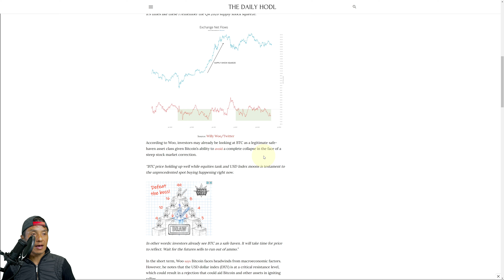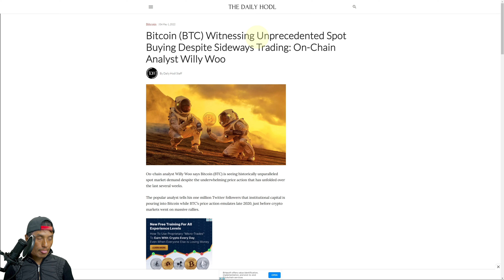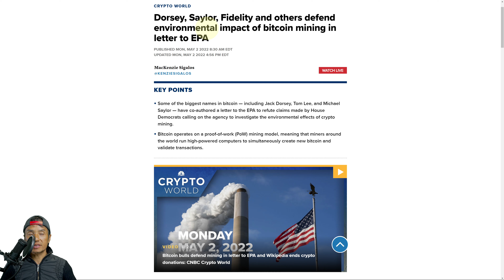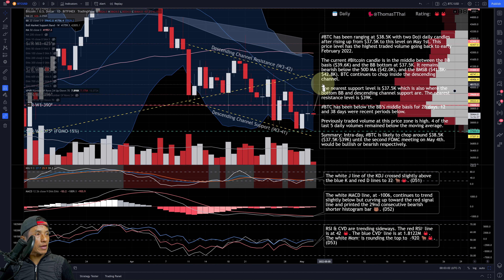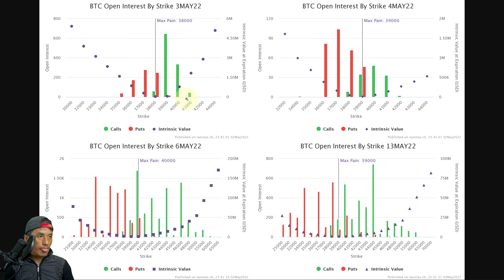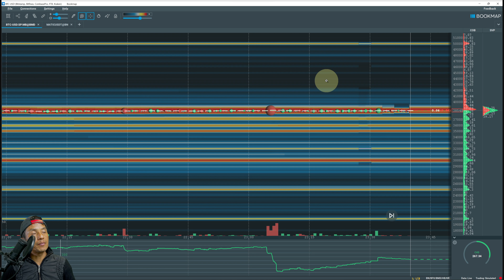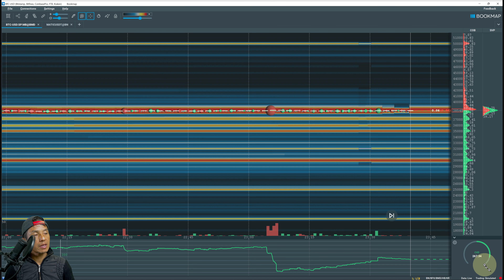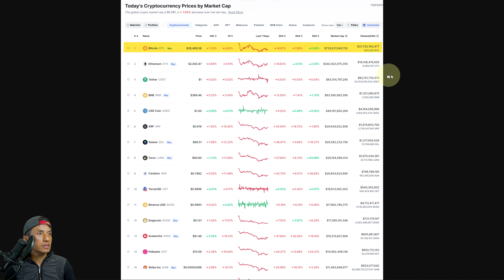Why Is Bitcoin Stalling at $38.5K?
Notice: YouTube may still be processing the higher resolution versions of this video.

Bitcoin Daily Chart Technical Analysis

BTC has been ranging at $38.5K with two Doji daily candles after rising up from $37.5K to this level on May 1st. This price level has the highest traded volume going back to early February 2022. Let's dig in!

BTC Buy Entries 🎯

$37.5K (FOMO 15%)
$35.0K (20%)
$32.0K (Sweet Spot 30%)
$30.0K (25%)
$25.0K (10%)

These were checked against Fib & heat map levels.

=== Footnotes ===

=== Related ===